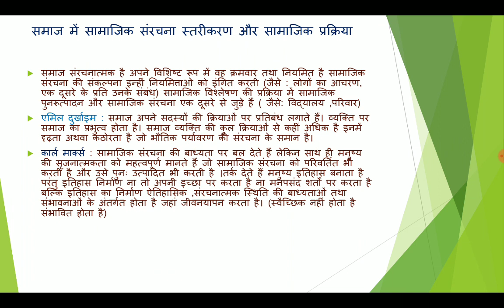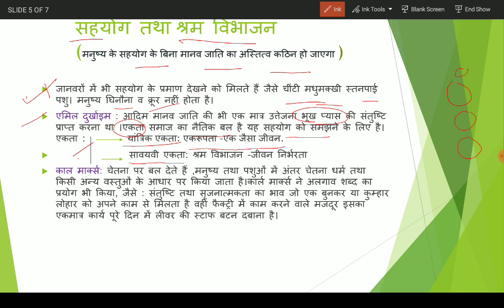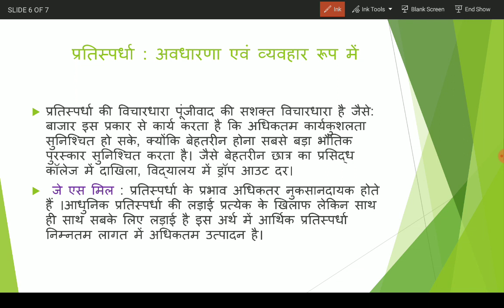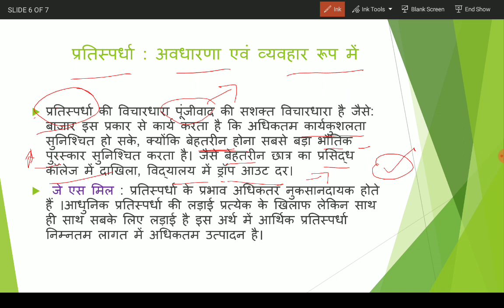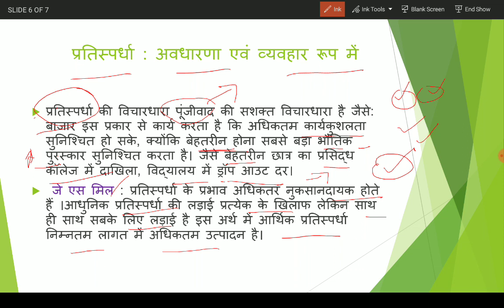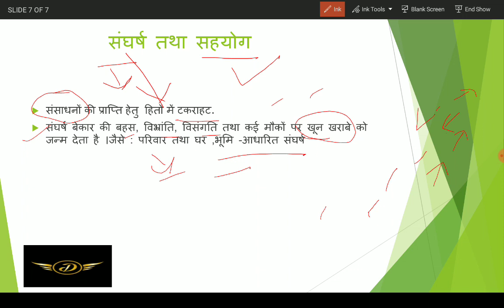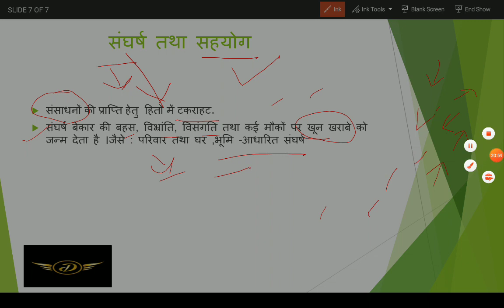NCERT Society Class 11 Chapter- 1// समाज में सामाजिक संरचना, स्तरीकरण और सामाजिक प्रक्रियाएं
In this video you will be able to learn about Class 11 Ncert of Society. We are going to provide complete NCERTs summary in videos form for Free of cost. This will be regular program for 3-4 months. Complete notes will also be available in PDFs form on Telegram Group. Quality of content will be our biggest priority!!

In this video you will be able to learn about Class 6 Ncert of Polity. We are going to provide complete NCERTs summary in videos form for Free of cost. This will be regular program for 3-4 months. Complete notes will also be available in PDFs form on Telegram Group. Quality of content will be our biggest priority!!